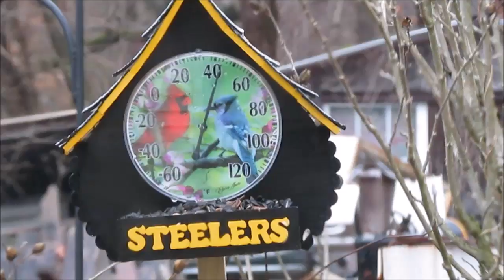John 7 Commentary by F B Meyer with music clips from Crowder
Commentary by F.B. Meyer
Music clips from Crowder-Song is Come as you are.